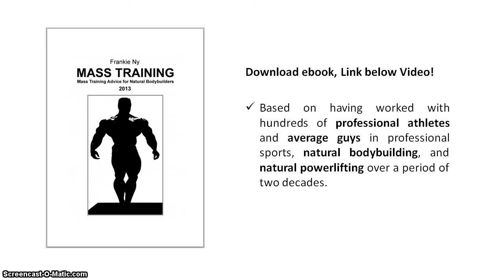Best Workout Routines: Training Each Muscle Group With A Once Per Week Workout Frequency